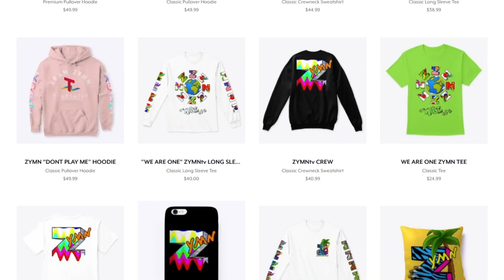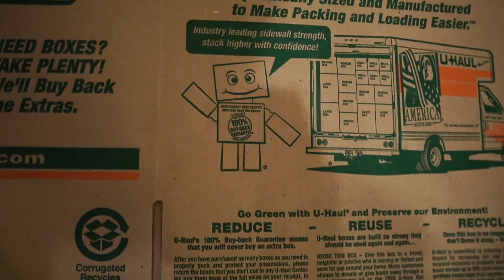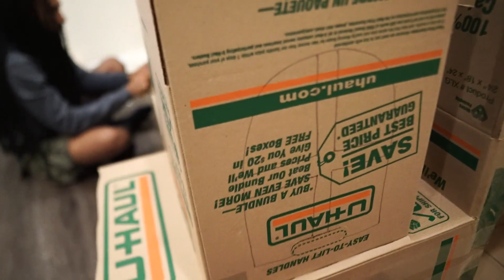We BUILD HARMONY a HUUUGE *CASTLE* from BOXES!! ADORABLE 😍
Today we make the DREAM of a little princess come true! Harmony loves boxes, more than anything! so we put our heads together to build her a custom castle!!